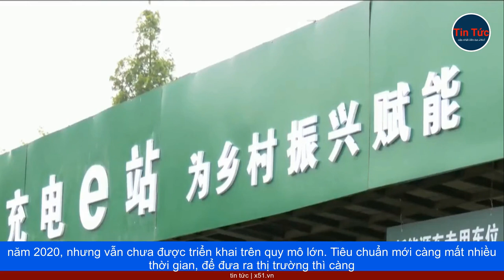SỐ LƯỢNG TRẠM SẠC EV Ở TRUNG QUỐC GẤP ĐÔI CÁC QUỐC GIA TRÊN THẾ GIỚI CỘNG LẠI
Trung Quốc đã bổ sung 649.000 bộ sạc công cộng vào năm ngoái, chiếm hơn 70% số lượng trạm sạc đã được lắp đặt trên toàn cầu. Liên minh xúc tiến cơ sở hạ tầng sạc điện Trung Quốc dự kiến, số lượt lắp đặt sẽ tiếp tục tăng đáng kể, với dự báo 975.000 lượt cài đặt công khai cho năm 2023. Con số này sẽ cao hơn gấp đôi số lượt cài đặt, mà BloombergNEF mong đợi từ mọi quốc gia khác trên thế giới cộng lại.